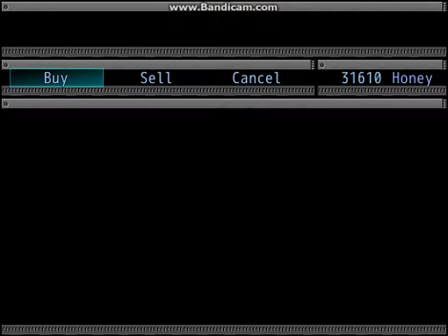[INDIEXPO] Warrion Heroes Gameplay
NOTE : You should install RGSS3 or RPG Maker VX Ace to play this.